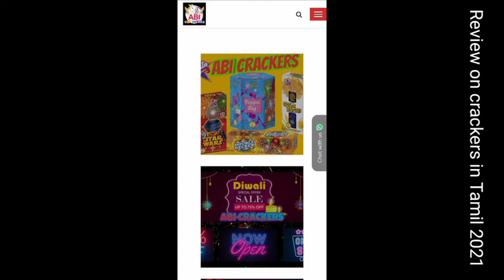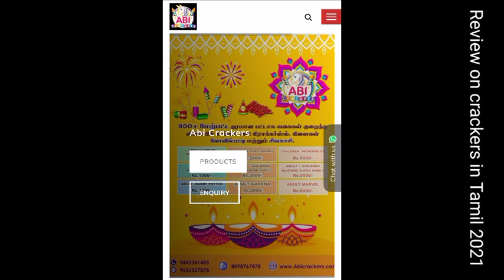Review on crackers in Tamil/diwali 2021/Abi crackers. com, sivakasi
Review on crackers in Tamil|Diwali 2021|Abi Crackers, sivakasi
Abi Crackers. Com, kovilpatti, sivakasi
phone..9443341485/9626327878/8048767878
@All India delivery
@fancy items and wide range of products
wholesale and factory Price, genuine discount
# good quality
Thanks for their continued support to avoid Chinese crackers shipped across India, support the year around Sivakasi industry for a one day celebrations.
This year diwali celebrations green crackers with noiseless
Review on crackers in Tamil you tube channel, it's very useful to the crackers manufacturer's, wholesalers, and retailers.
Review on crackers in Tamil,Exclusive crackers you tube channel.
Review on crackers in Tamil you tube channel is not responsible for any kind of profit or loss.